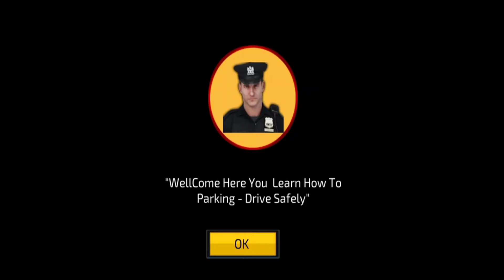Police Parking Adventure Simulator Games || Basement parking # 2 - Android Gameplay